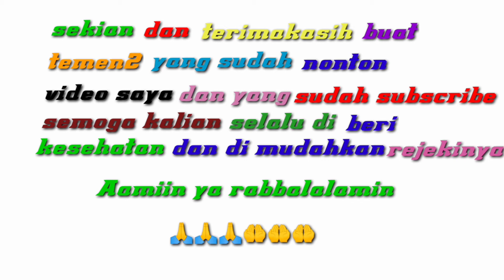HERO PAQUITO FIGHTER TERKUAT